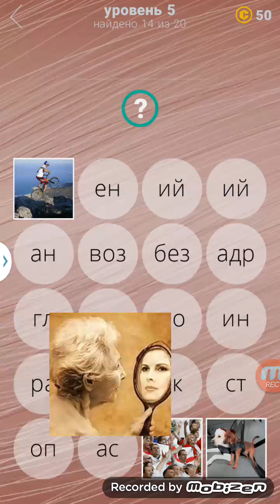Игра 380 фото, 5 уровень ответы.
Ответы на 5 уровень игры 380 фото.